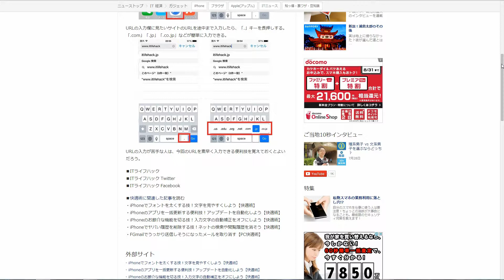iPhoneでURLを素早く入力する裏技！ロングタッチを活用しよう【快適術】【livedoorニュース ITライフハック11】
※1080P フルスクリーンでの視聴をオススメします。